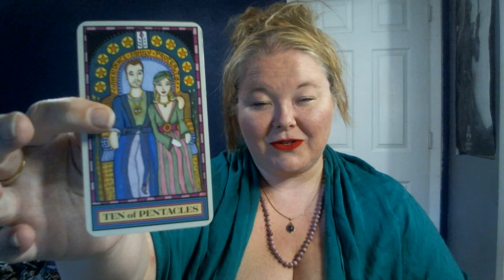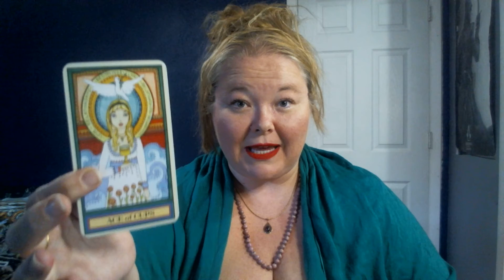Cancer for August Lightworker, spin light into the web of life